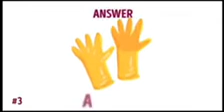“Good Morning, Bancroft Lions!”🦁 6/8/20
“Good Morning, Bancroft Lions!”🦁 Tune in for Morning Announcements!